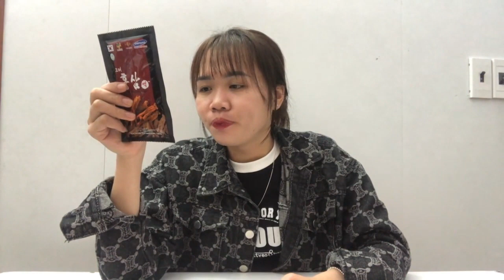Review Gói Nhân Sâm